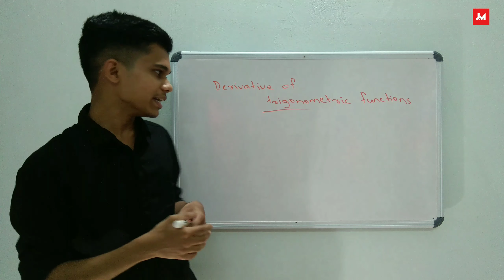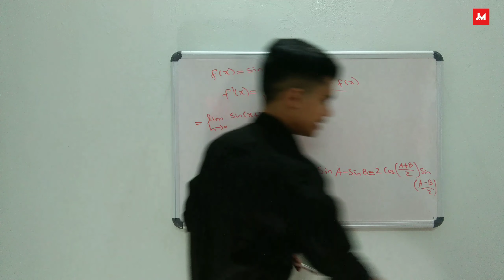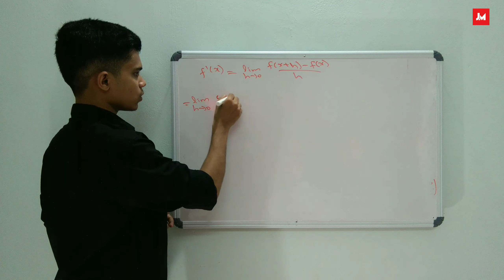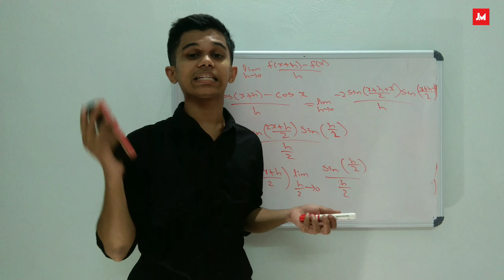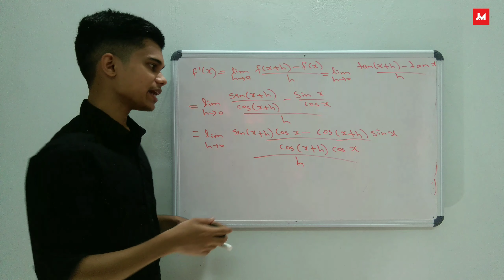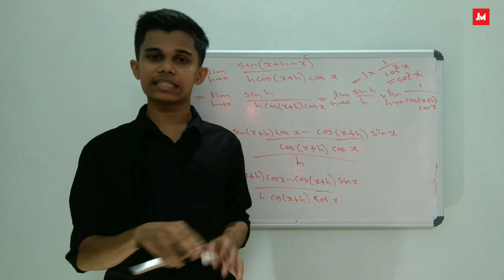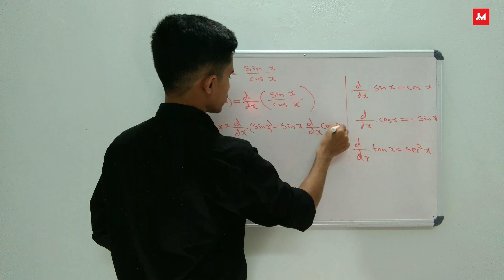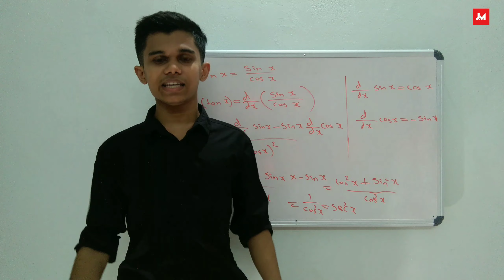Plus One | Maths | Chapter 13 | Limits and Derivatives | Malayalam | Part 5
Plus one, Mathematics, Chapter 13.
Limits and Derivatives, Malayalam class.

malayalam limits
limits and derivatives malayalam video
 limits and derivatives malayalam lecture
malayalam lecture
class room video